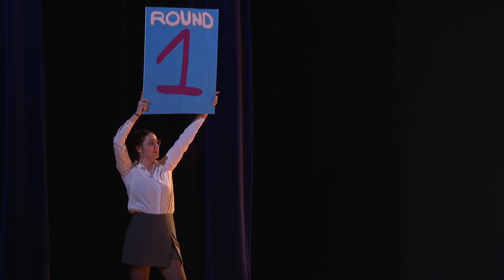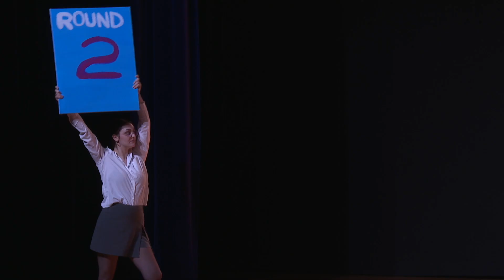"LA NÉGOCIATION" SUP DE V GROUPE 22